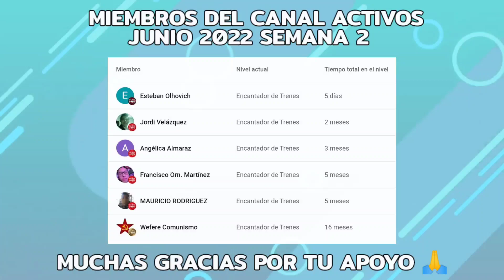CONFIRMADO! Comenzará ampliación del Mexibus línea 3 a CHICOLOAPAN|Actualización Junio 2022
Por fin lo que muchos esperaban. Se ha confirmado qué en unas semanas más comenzará la construcción de la ampliación del Mexibus línea 3 hacia el municipio vecino de chicoloapan.